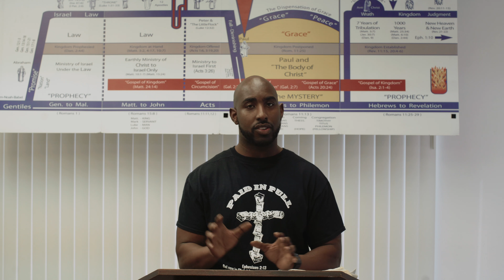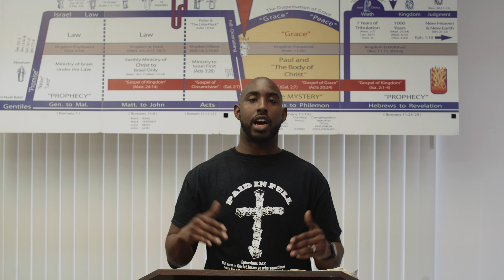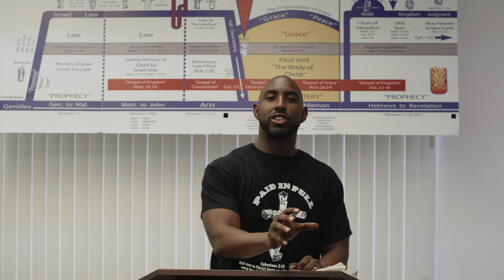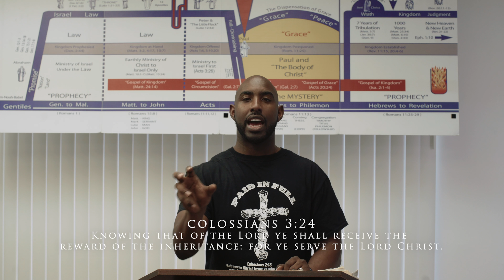Due Season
2020 Vision Mini Series!

Is it your due season?